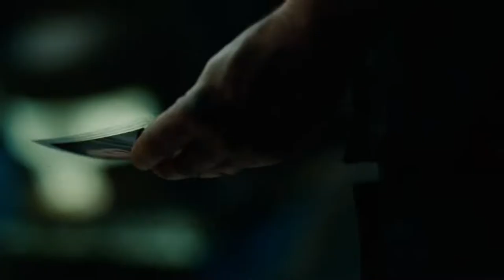Pandorum Review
SInce 2014 and 2015, I have yet to watch this movie again. Until Now! Wonder if my thoughts have stayed the same?

**I'll have a better thumbnail edited next week**